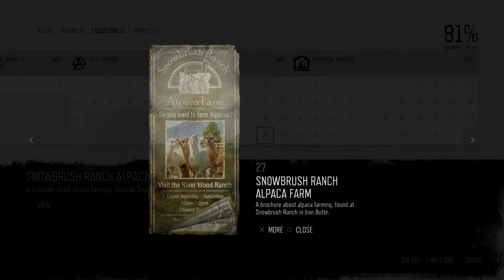Days Gone Mission Tourism #27